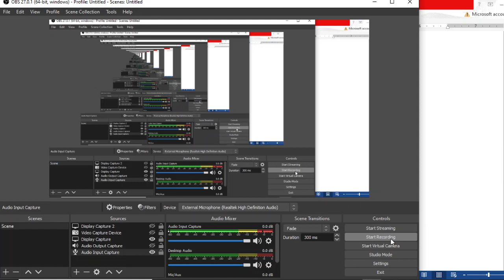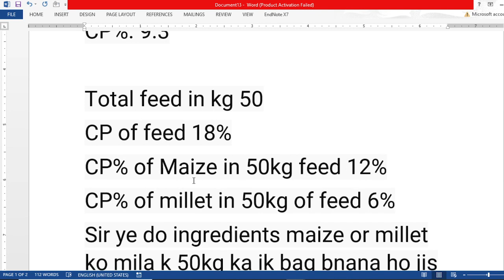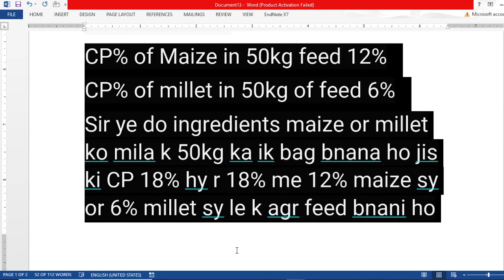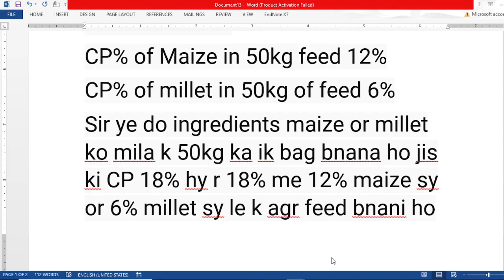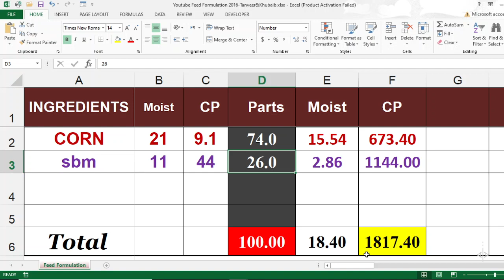Dairy Feed Formula as Asked by a Viewer in Hindi-Urdu with formula in English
Dairy or Concentrate Feed Formula as asked by a viewer

This video is about the cow or buffale feed formula.  Therefore you can get the best information from these videos and those uploaded on the